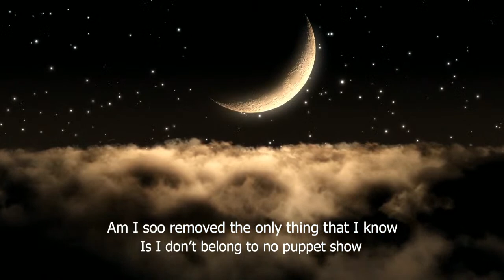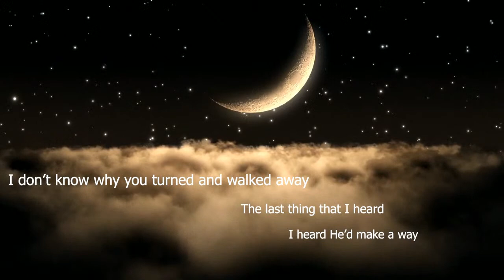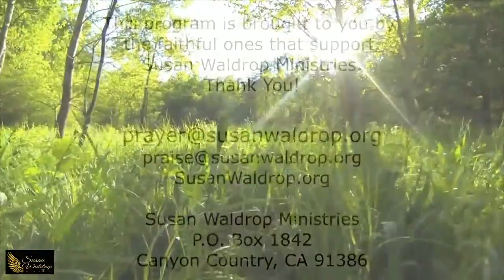Reincarnation? My Interview: What Jeff Fenholt Believed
Music
Kill The Silence (Instrumental Version)
Middle And End